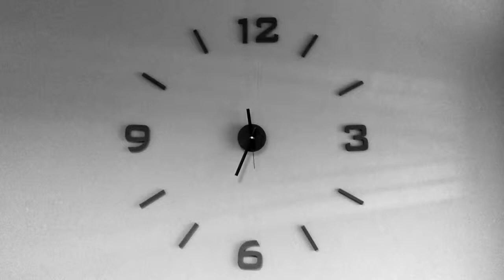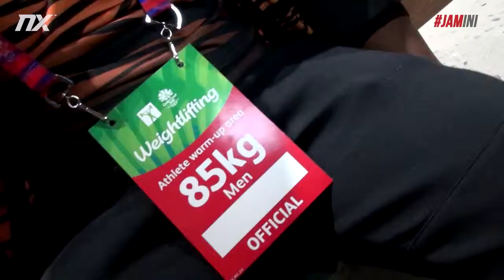Jadikan Angkat Berat Sukan Teras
Angkat berat perlu disenarai semula sebagai sukan teras - Pengurus Skuad Angkat Berat Kebangsaan Amirul  Hamizan Ibrahim